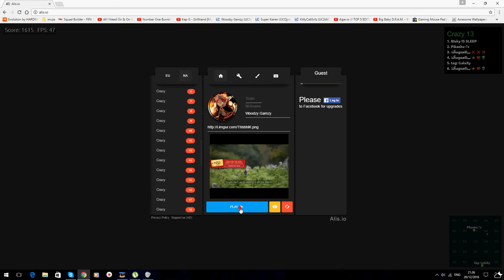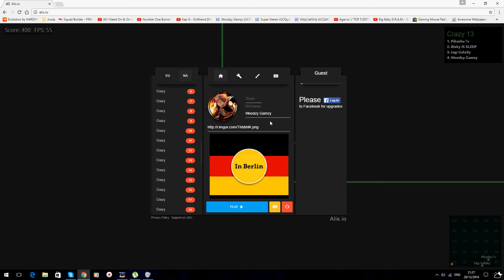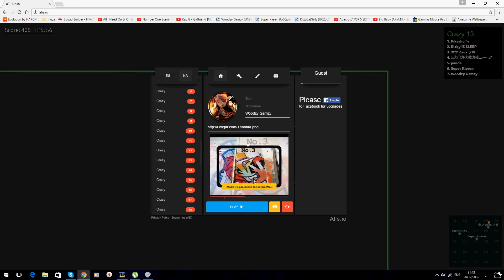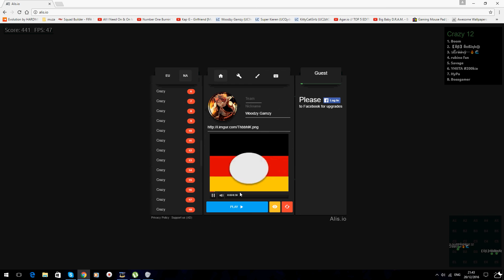Uncut With Kieren/ Alis.io Crazy 13!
🌟Always stay active on the channel click on the bell so you get notified each time i upload and so you dont miss it subscribe and like the video and share it with your friends if you enjoyed!